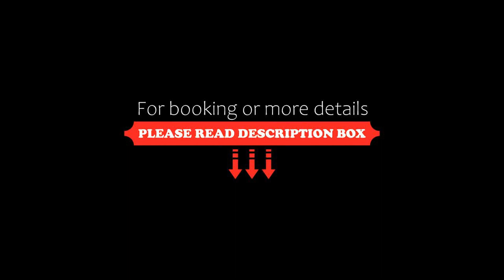Hôtel Les Arcades, Saintes-Maries-de-la-Mer, France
About Property:
This property is 2 minutes walk from the beach. Just 100 m from the nearest beach and 400 m from the church in Saintes-Maries-de-la-Mer, this 2-star hotel offers free WiFi access throughout the property. It is 35-minute drive from Arles and a thalassotherapy centre can be found nearby.
The rooms at Hôtel Les Arcades feature an LCD TV with cable cahnnels such as Canal+, Canal+ Sport, RAI1 and RTL, a work desk and a mosquito net.
Property Type: Hotel
Address: 5, rue Paul Hermann, 13460 Saintes-Maries-de-la-Mer, France
Searching For
1. Hôtel Les Arcades - Saintes-Maries-de-la-Mer - France
2. Hôtel Les Arcades - Saintes-Maries-de-la-Mer - France Address
3. Hôtel Les Arcades - Saintes-Maries-de-la-Mer - France Rooms
4. Hôtel Les Arcades - Saintes-Maries-de-la-Mer - France Amenities
5. Hôtel Les Arcades - Saintes-Maries-de-la-Mer - France Offers and Deals
Audio Credit:
Track Title: Blank Slate
Artist: VYEN